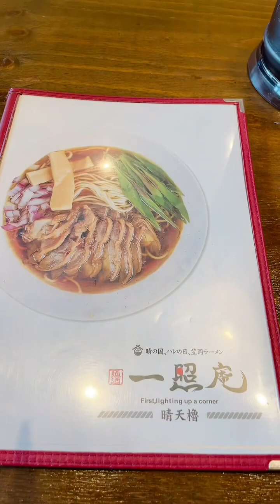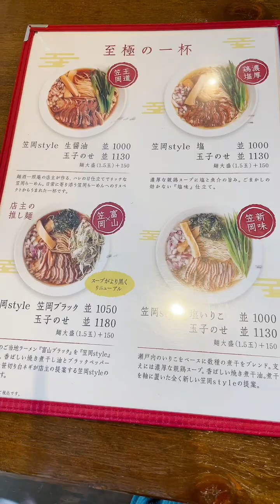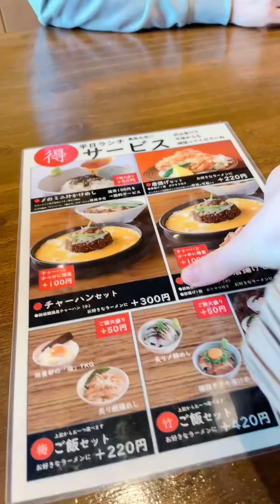Đưa bà nội đi ăn thử ラーメン🍜và cái kết cười đau ruột🤣ramen